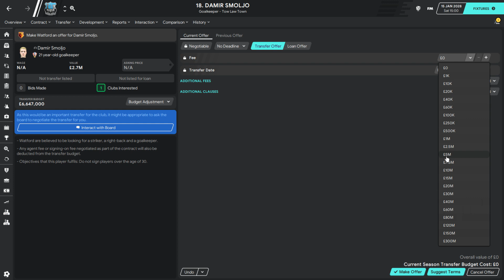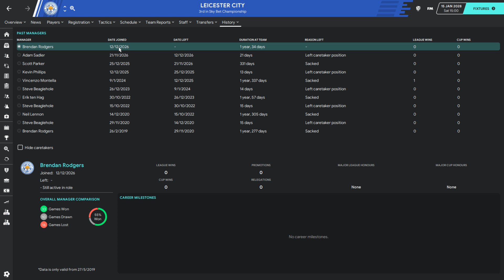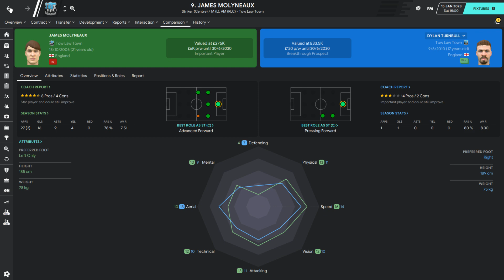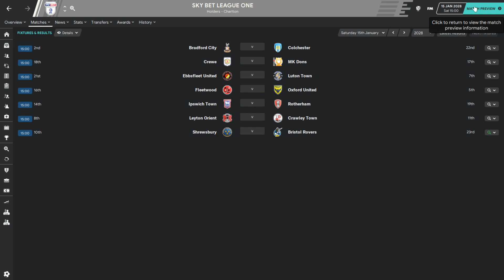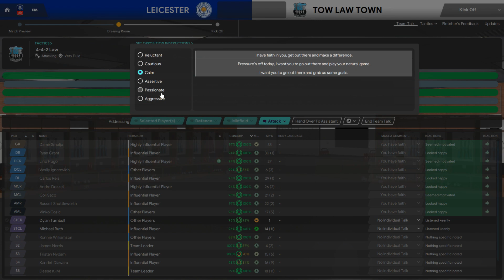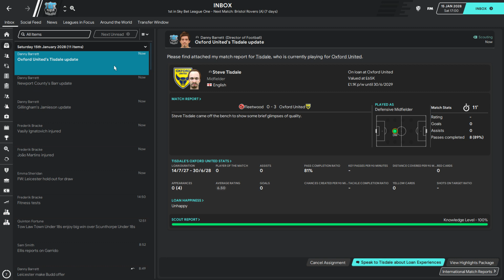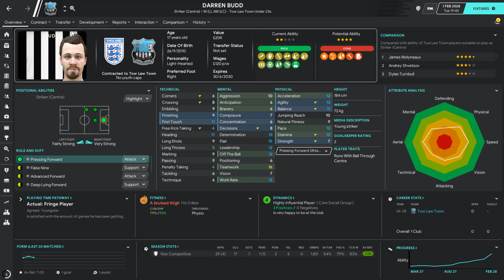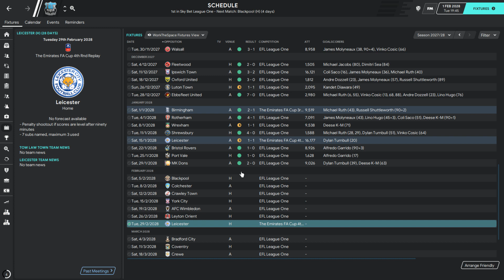Park To Prem FM20 | Tow Law Town #75 - Wonderkid Tantrums | Football Manager 2020